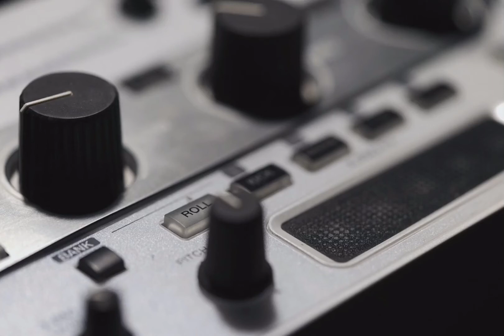No ! | HD sound effect